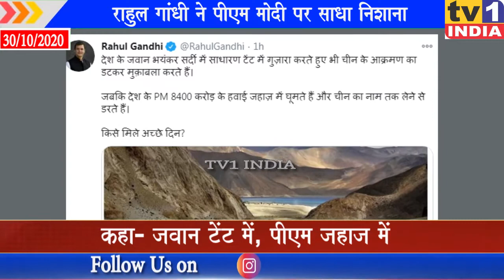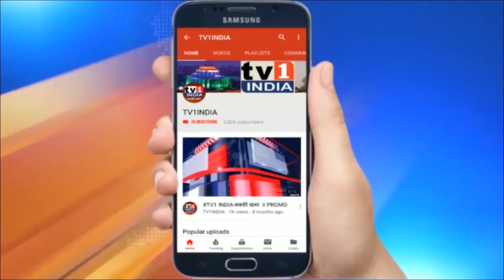राहुल गांधी ने पीएम मोदी पर साधा निशाना | कहा- जवान टेंट में, पीएम जहाज में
राहुल गांधी ने पीएम मोदी पर साधा निशाना  | कहा- जवान टेंट में, पीएम जहाज में | कांग्रेस सांसद राहुल गांधी ने ट्वीट कर पीएम मोदी पर निशाना साधा है...उन्होंने पीएम मोदी पर तंज कसते हुए कहा कि देश के जवान भयंकर सर्दी में साधारण टेंट में रह रहे हैं और पीएम इस सबसे अलग महंगे जहाजों में घूम रहे हैं...